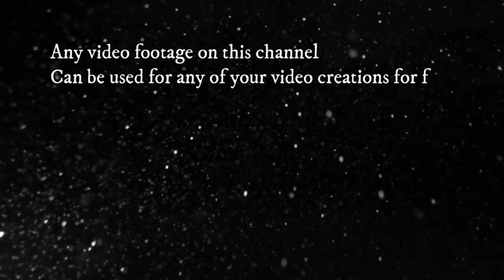Young And Beautiful Girl Model Free HD Video | Stock Footage Free | Romance Post BD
✔ No Copyrights.